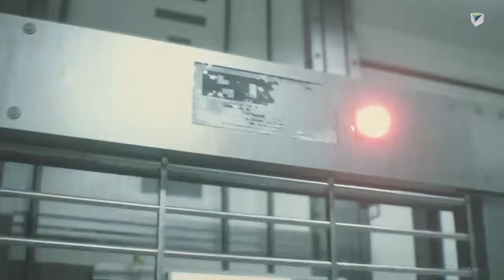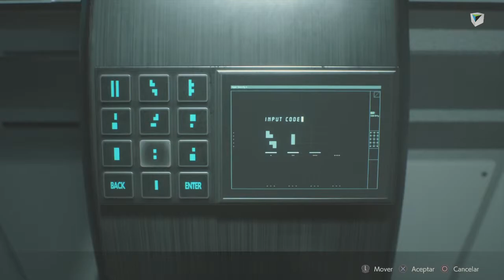Resident Evil 2 Remake - Claire - Parte 8 - Cartucho dispensador